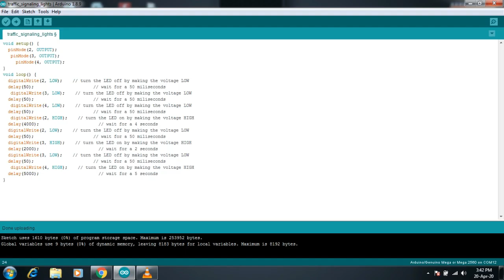How to set up Traffic Signaling Lights | LED | Arduino + Code Arduino Tutorial - 02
Traffic Signaling Lights LED Blink with Arduino